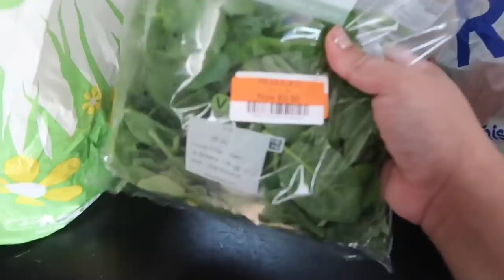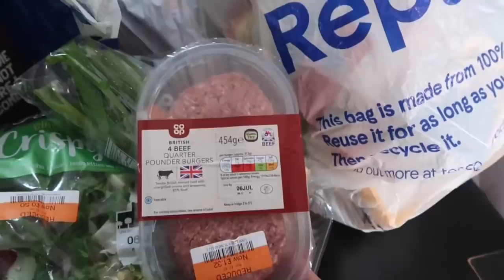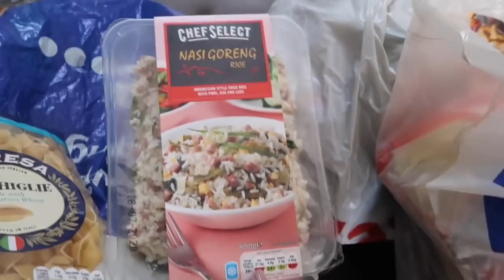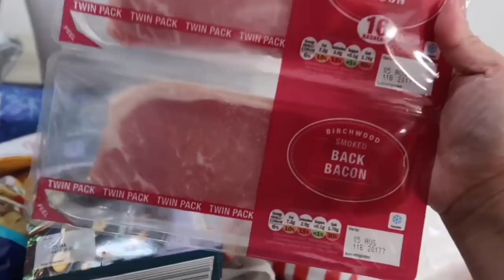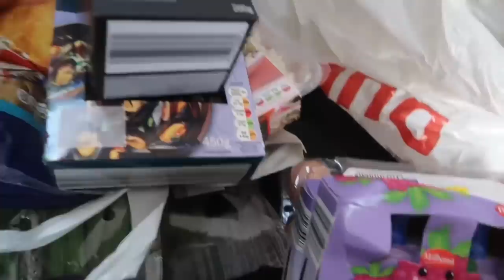£37 LIDL HAUL | CLEANING DAY